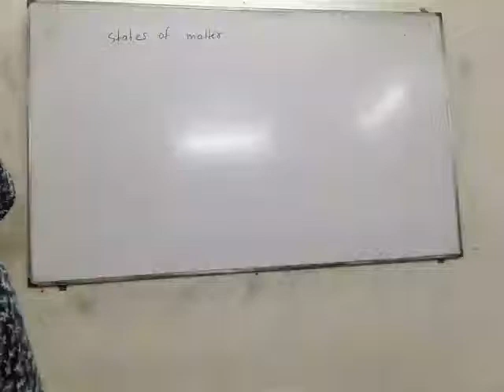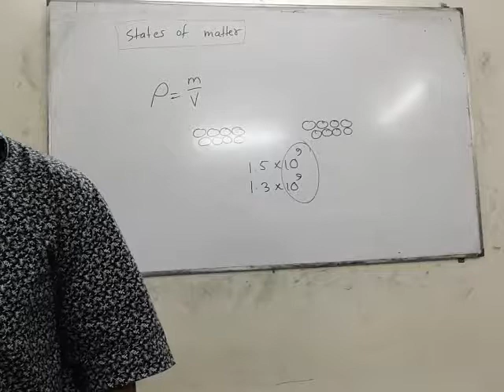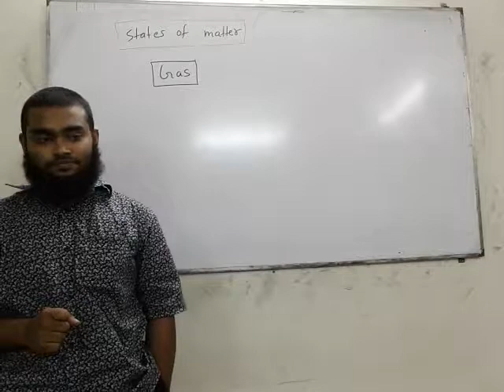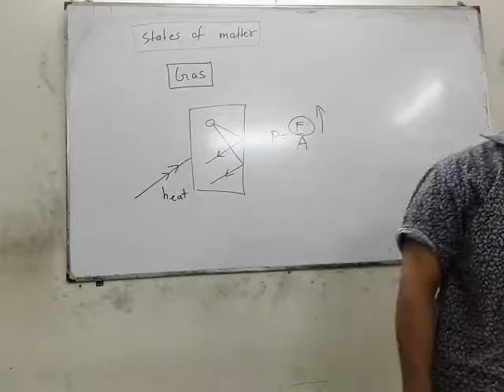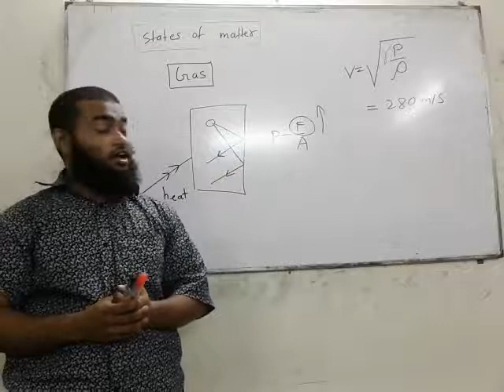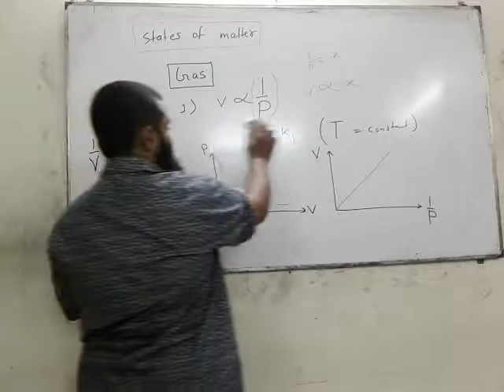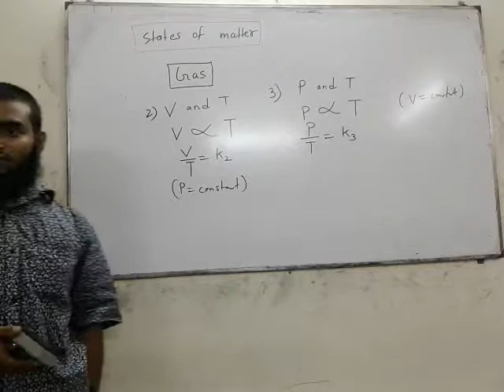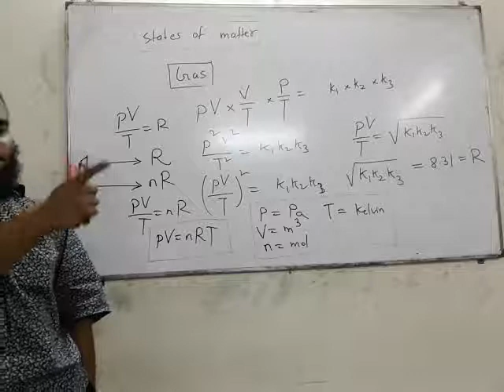AS Level Chemistry: States of Matter part 1